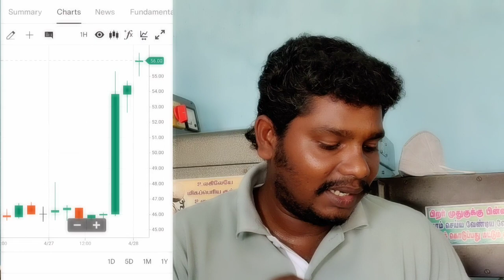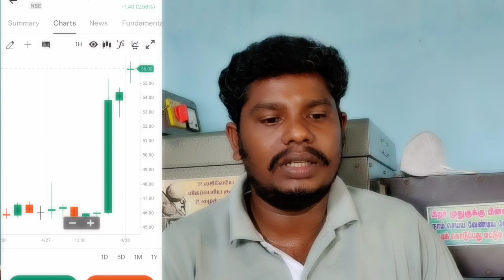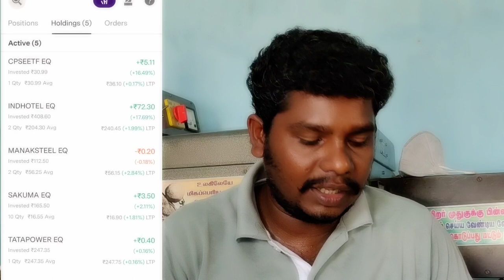small investment vlogs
நான் முதலீடு செய்கிறேன் அதன் விளைவுகள் பற்றி,,